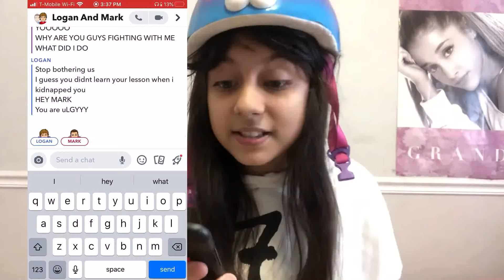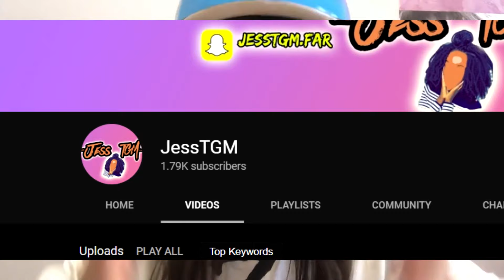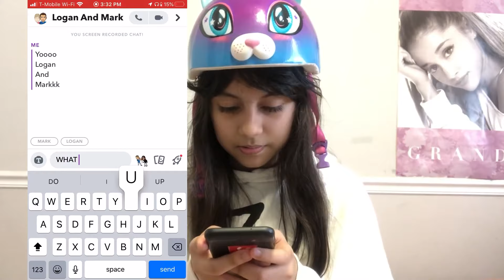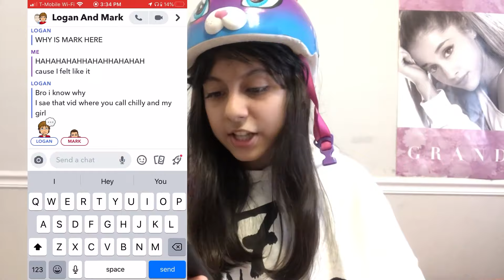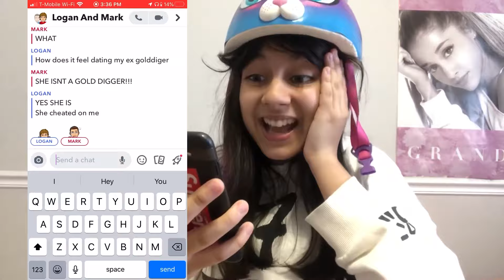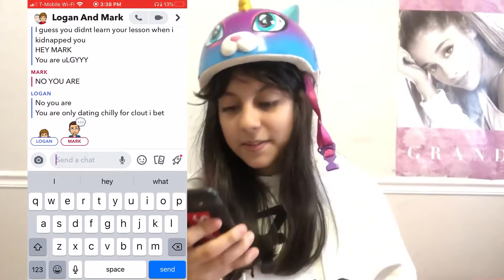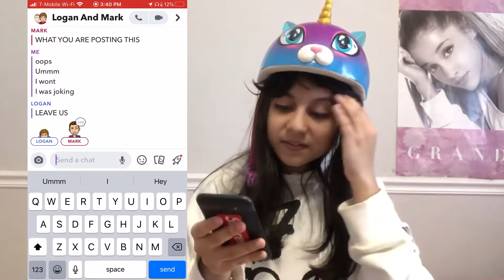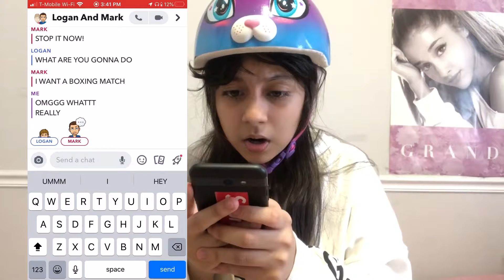CALLING LOGAN AND CHILLY’S NEW BOYFRIEND AT THE SAME TIME!! (THEY FOUGHT!)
I CAN’T BELIEVE LOGAN AND MARK WERE FIGHTING!

🚨WATCH TO SEE WHAT THEY WERE SAYING TO EACH OTHER!!🚨

🛑1000 LIKES FOR MARKS PHONE NUMBER!!🛑

*This is just a skit, I’m not hating on Logan or Chilly, I respect them and all there hard work they have ever done, this is just for entertaining purposes*

Hi I am a 15 year old girl that loves YouTube. Please help me out by Liking all of My Videos and watching them too. Thank you for supporting me:)
ireland boys productions pit 24 hours challenge undisputed florida fox sneaky area 51 this is how we bingham family vlogs reaction tucker scrubby inter halloween costume real estate funny prnk prank 48 hours school investing bully gets owned boxing sml drama chilly drama lovell live stream lovell and roy logan cheated chilly cheated tito drama

Calling Jack Doherty
Exposing Jack Dohertys Phone Number
24 Hours In Jack Dohertys House
Calling Dom Tracy
Exposing Dom Tracy's Phone Number
24 Hours In Dom Tracy's House
Calling Coco Quin
Exposing CoCo Quin Phone Number
Calling Piper Rochelle
Calling Gavin Magnus
Calling Sophie Fergi
Jack Doherty
Jack
Doherty
Calling YouTubers
Shaya Jacobs
Dom Tracy Bully
Jack Doherty Bully
Calling Jack Doherty And Dom Tracy
Calling Dom Tracy And Jack Doherty
Calling Shaya Jacobs
Jake Paul
Jake
Paul
Logan Paul
Logan
Paul
Calling Jake Paul
Calling Logan Paul
Jake Paul vs KSI
Mini Jake Paul
Calling Mini Jake Paul
FaceTiming Mini Jake Paul
Dom not call mini Jake Paul
Sml
Jeffy
Sml drama
Chilly drama
Calling Sml
Calling jeffy
Tito drama
Logan cheated
Chilly cheated
Lovell livestream
Lovell and roy